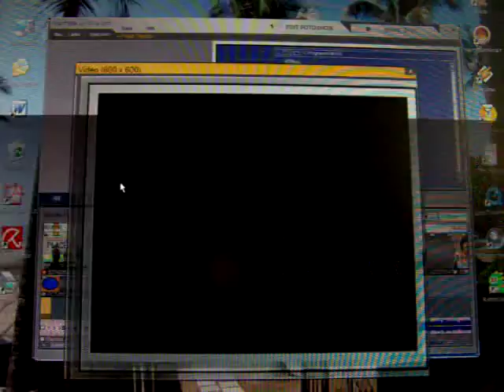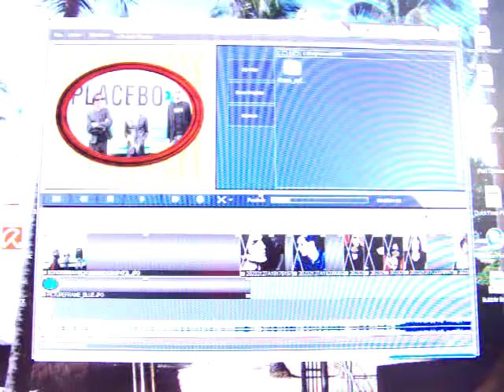Placebo Presentation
a report for the english night school